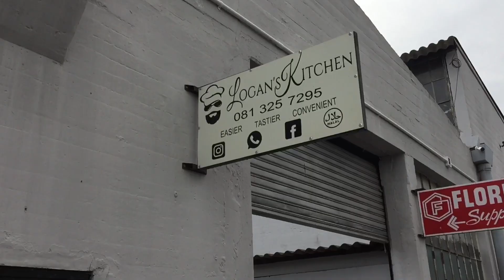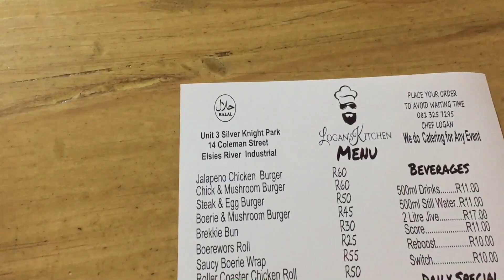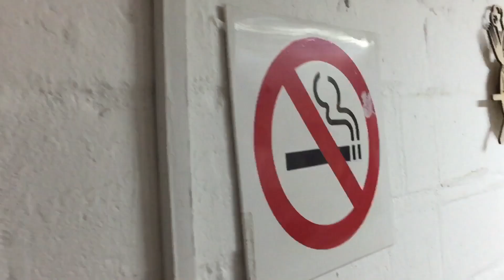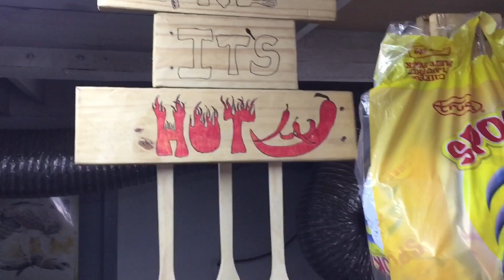Logan’s Kitchen - Crazy Tasty meals